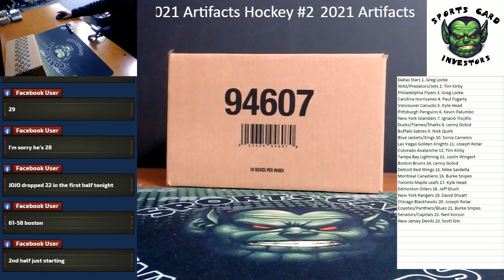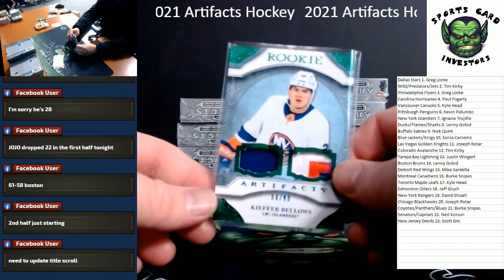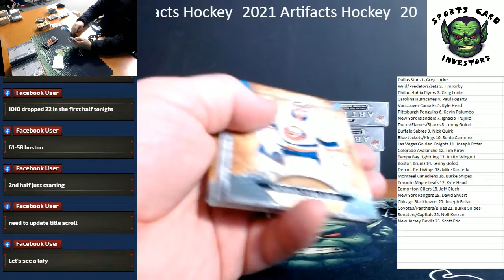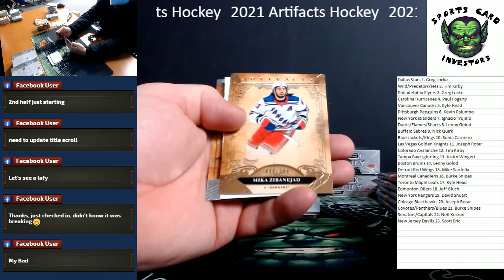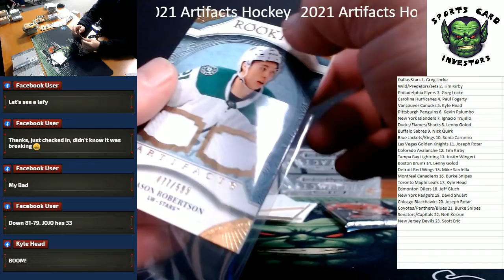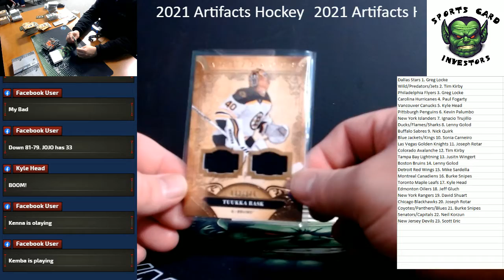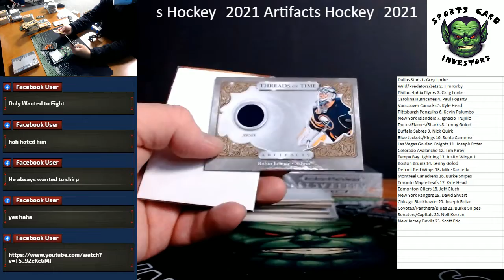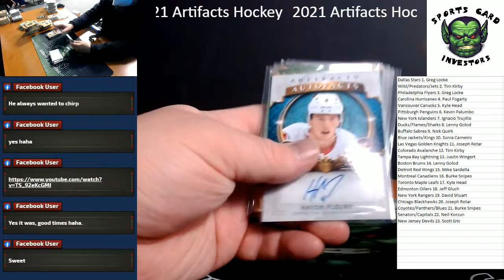2020 21 UD Artifacts Random Case #3